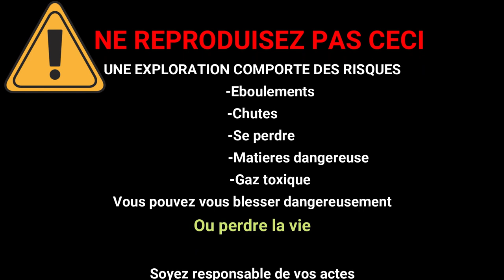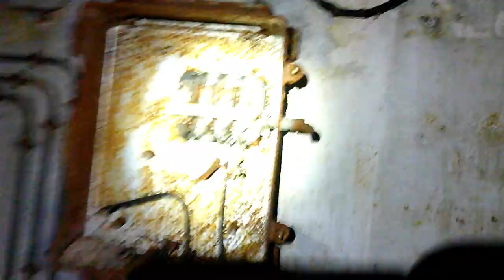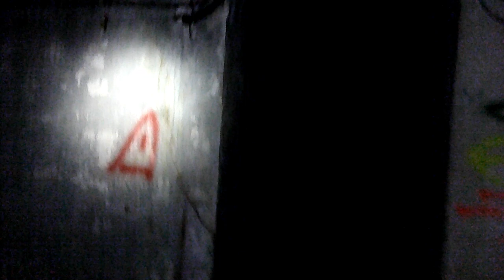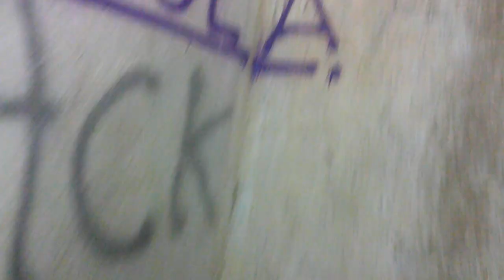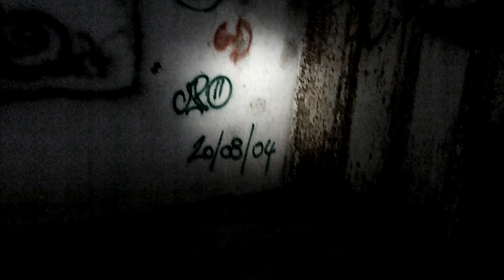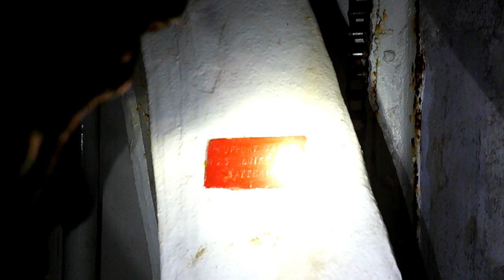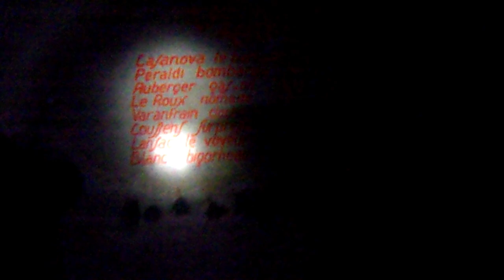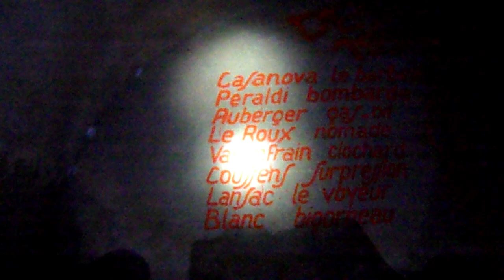LE GROS OUVRAGE DE RESTEFOND (2020)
Vidéo brut de décoffrage, 46 minutes sans CUT avec les moyens du bord.

Aujourd'hui je vous post  une des premières vidéos de la chaine, cela se passe en Aout 2020.
La qualité est de base filmé avec un vieux smartphone en 1080p 30ips

Nous explorons Tony et moi le gros ouvrage de RESTEFOND.